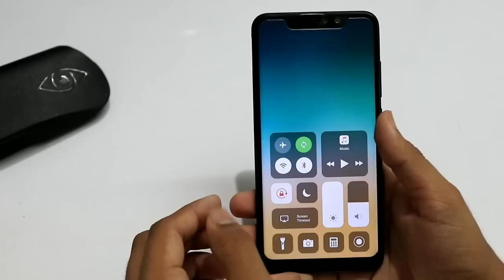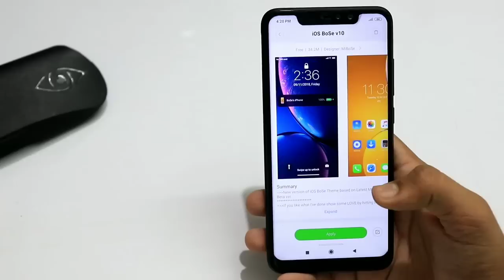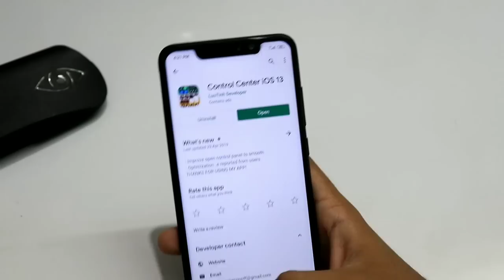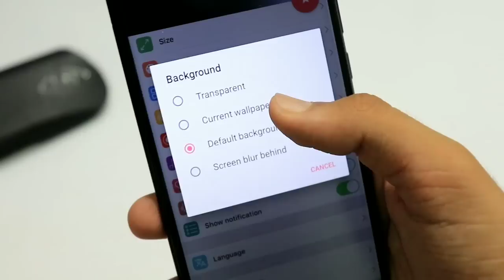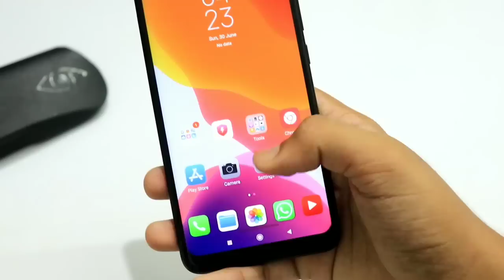iOS 13 In Android without Root